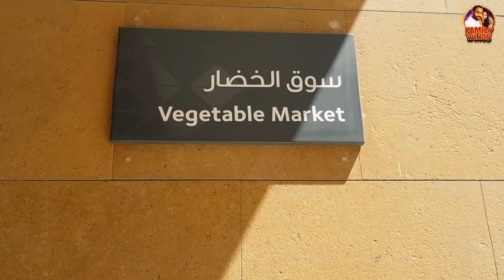Kuwait Fish Market 🦐🐟 | தமிழ் Vlog | Family Wings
Hello everyone! We are happy to present a new video of our Gulf life here! I've always seen the fish markets in India, and the one in Kuwait is by far the best and most organized Fish market.

If you haven't explored the fish market outside India, our new video will give you a thumbs-up experience.

Catch our best Friday routine and Sultan Center, Fish Market exploration in today's vlog.

Hey everyone! We are S. Puwanaganthen and R. Niluja - Sri Lankan-Tamil couple residing in Kuwait.

Welcome to "Family Wings" - our dream place where we do what we love doing. As creators, our interest lies in trying new things, and there's nothing better than lifestyle vlogging.

Through this channel, we bring you interesting lifestyle videos which are common to middle-class couples.